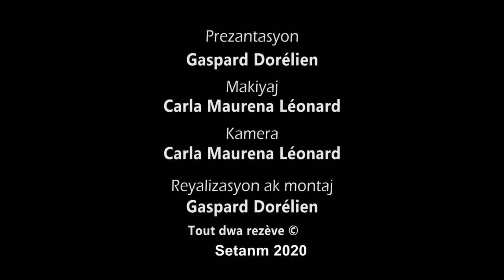Resèt kremas grenadya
Men lyen pou nou achte esans zanmann nan (almond extract)

Aprè kremas kokoye a, m pote yon 2e resèt kremas pou nou. Kremas grenadya. Kremas sa son mèvèy! Li bob! Li bon! Li merite pou tout moun ta goute l.
Men engredyan w ap bezwen pou w fè l:
- 2 tas ji grenadya (ki pa melanje ak dlo);
- 2 bwat lèt evapore (400 gram);
- 3 bwat lèt kondanse sikre (400 g);
- Zès 2 sitwo osnon bègamòt;
- ji yon sitwon;
- Yon ti kiyè kanèl an poud;
- yon ti kiyè miskad an poud;
- Yon kiyè esans vani;
- yon kiyè esans zanmann;
- yon tas sik blan;
- 2 tas wonm, osnon kleren, osnon vodka;
- yon demi tas alkòl 95.